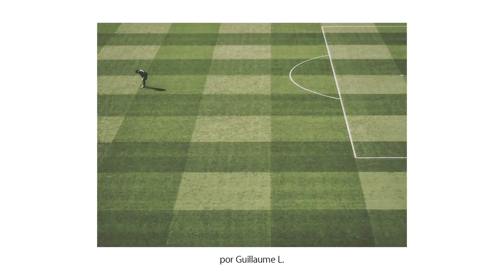El fútbol es así de bonito - Hecho con un iPhone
La Eurocopa 2016, protagonista en el último vídeo de 'Hecho con un iPhone'

Hace tres días vimos cómo Apple lanzaba un total de 8 vídeos más de la ya famosa campaña 'Shot on iPhone'. Para no perder el ritmo, Apple acaba de lanzar un nuevo vídeo que se suma a los anteriores aunque con una temática un tanto diferente: la Eurocopa 2016

“El fútbol es así de bonito” es el título escogido para este nuevo vídeo, en el que vemos una serie de fotografías y vídeos realizados con el iPhone. Éstas tomas se alejan un poco de las particularidades de cada equipo y se centra en lo que realmente importa: el espíritu del fútbol.